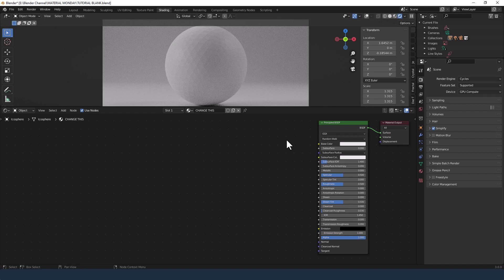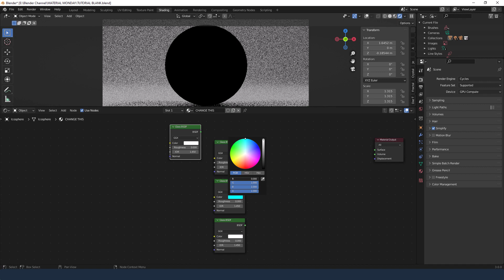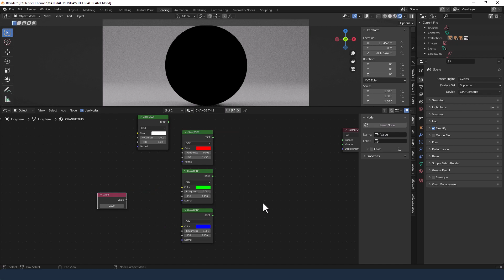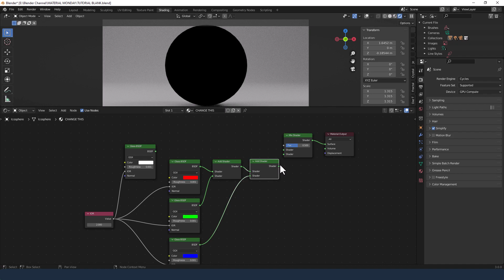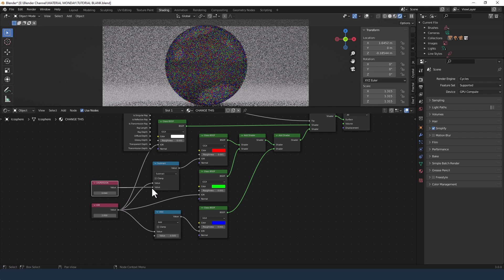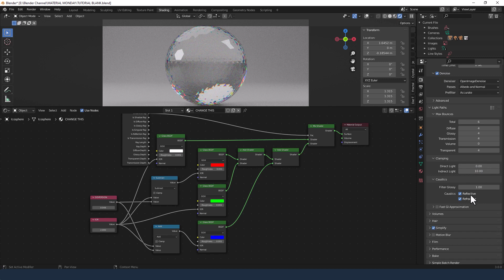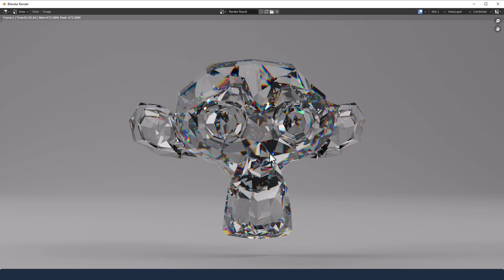CREATE A PROCEDURAL CRYSTAL GLASS MATERIAL FOR BLENDER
Learn how to make a crystal glass procedural material in Blender.